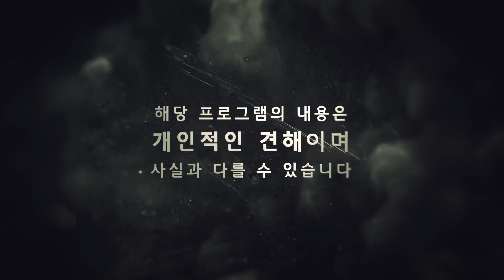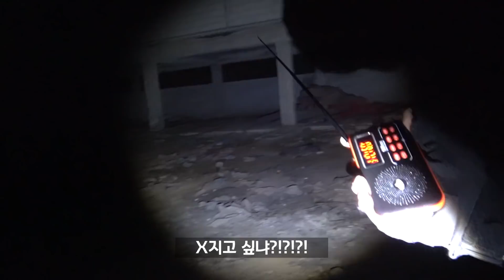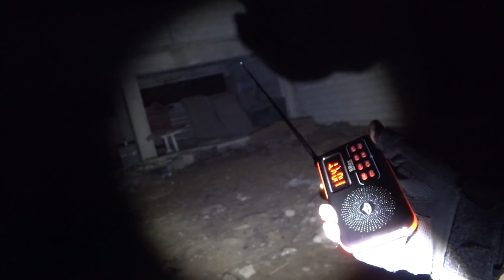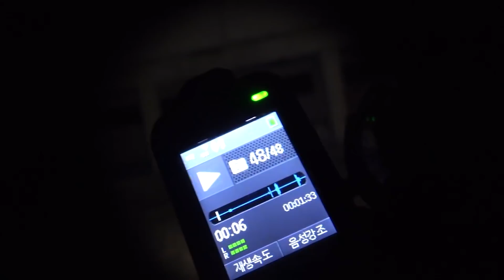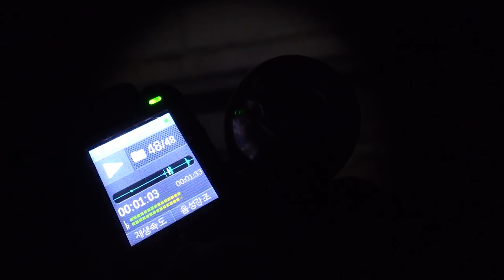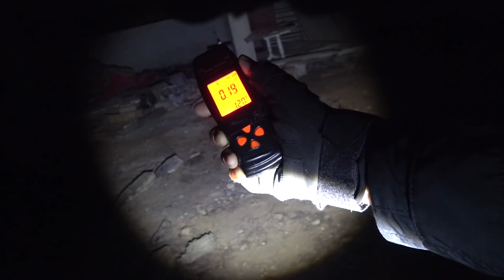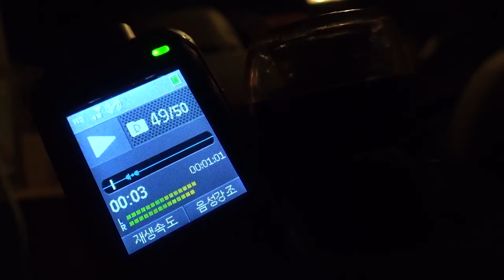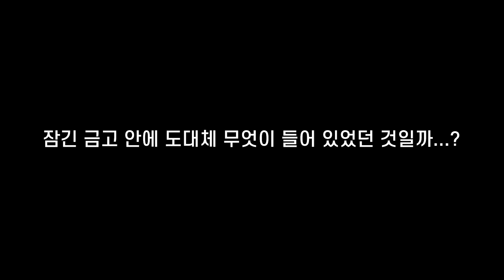[ENG/폐창고 2부] 버려져 있는 물건에 함부로 손을 못 대는 이유?